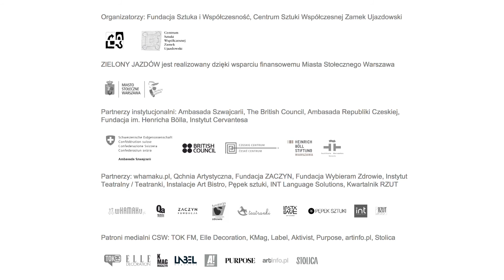ZIELONY JAZDÓW. Zielony Rynek - Weekend z Postturystą: Z kamerą wśród ludzi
ZIELONY JAZDÓW. Zielony Rynek
WCZASY EKONOMICZNE
1-2 sierpnia 2014
Wyrażenie "Pics or it didn’t happen" ma się znakomicie także w fotografowaniu wakacyjnym. Fotografowanie stało się nieodłączną częścią naszych wakacji. Zdjęcia, których elementem jest malowniczy tubylec, wydają się być najchętniej robione przez podróżników. W ramach wykładu zapraszamy na pokaz doskonałego filmu dokumentalnego "Z kamerą wśród ludzi" oraz niekontrolowaną dyskusję Marysi Złonkiewicz i Pawła Cywińskiego z widownią na temat relacji turysta-mieszkaniec i roli fotografii w podróży. Spróbujemy zmierzyć się z etycznym problemem fotografowania ludzi. Zastanowimy się, co zrobić, by fotografowani ludzie nie byli jedynie częścią krajobrazu, widokiem czy ciekawostką, by nadać im podmiotowość. Czy wprowadzenie rozwiązania ekonomicznego spowoduje upodmiotowiewnie relacji między fotografującym a fotografowanym? Dowiemy się, jak wygląda fotosafari z perspektywy turystki z Holandii oraz kobiety z fotografowanej grupy etnicznej Mursi z południowej Etiopii. Co traci a co zyskuje każda ze stron tego międzykulturowego spotkania w imię turystyki?
Marysia Złonkiewicz – trenerka, bałkanistka, kulturoznawczyni, teoretyczka turystyki, podróżniczka.
Paweł Cywiński – orientalista, kulturoznawca, geograf. Publicysta i redaktor działu Poza Europą w Magazynie Kontakt.
Program wykładów:
Maciej Łepkowski, Michał Augustyn
csw.art.pl